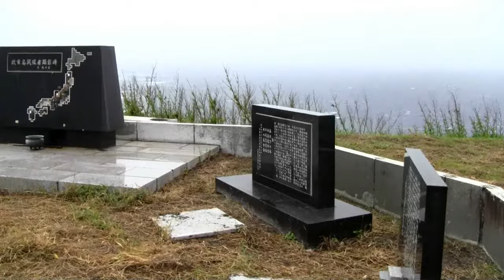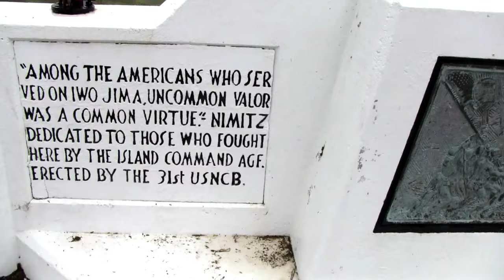Mt. Suribachi Summit, Iwo Jima. 硫黄島の擂鉢山(笠戸島),山頂.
This is the historic Mt. Suribachi where the iconic raising of the flag (the big one with the five Marines and the one Sailor hoisted the flag)  was flown on February 23, 1945.  It was an honor to be on this solemn place where over 6,800 men died to secure the front in the Pacific in WWII in the Battle of Iwo Jima.

Hooyah, John Bradley!